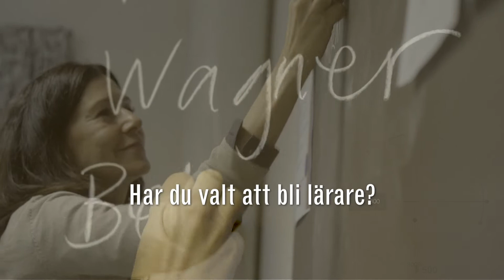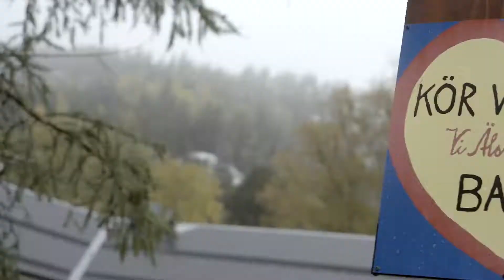Lärare med hjärta för framtiden!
Är du en lärare med hjärta för framtiden? Välkommen till Ragunda. Ansök idag på ragunda.se/ledigajobb